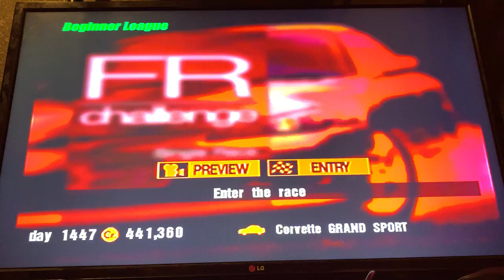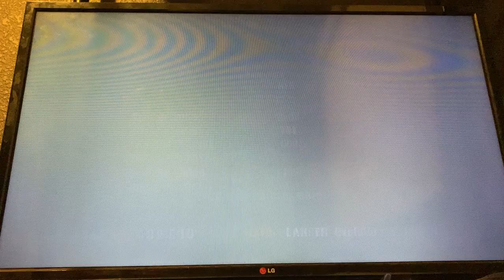Gran Turismo 3: A-Spec, Grand Sport, Beginner League, FR Challenge, Races Series 2/3 🏁